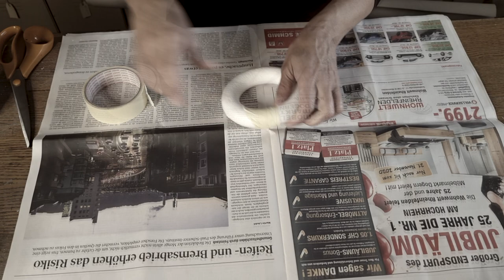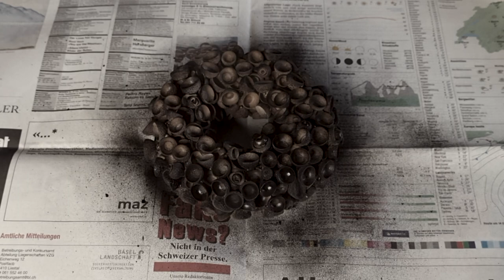HERBSTDEKORATION DIY l EINFACH UND GÜNSTIG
Gestalte Deine eigenen Dekorationen, Objekte und Figuren aus Materialien die Du
schon zu Hause hast.

Eva